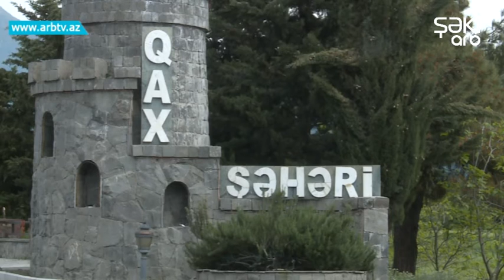Qaxda deleduzluq eden iki emioglu saxlanilib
Qax Rayon Polis Şöbəsinə müraciət edən 3 nəfər rayon sakini özlərini firma işçisi kimi təqdim edən iki şəxsin onları aldadaraq pullarını ələ keçirdiklərini bildiriblər. Belə ki, həmin şəxslər satdıqları müxtəlif məişət əşyalarının guya hədiyyəli olduğunu, hədiyyəni əldə etmək üçün isə çatdırılma xərcinin əvvəlcədən ödəməyin vacib olduğunu bildirərək əlavə pul alıblar. Əməliyyat-axtarış tədbirləri nəticəsində dələduzluq əməlini törətməkdə şübhəli bilinən əmioğlular, Şamaxı rayon sakinləri-Səfər və Namiq Əsədovlar saxlanılıb. Araşdırma zamanı onların hər hansı bir firmada işləmədiyi, ticarət mərkəzindən aldıqları məişət əşyalarını rayonlarda satdıqları məlum olub. Faktla bağlı Qax Rayon Polis Şöbəsinin İstintaq qrupunda araşdırma aparılır. Onların əməllərindən zərərçəkən başqa vətəndaşlar olarsa, polisə məlumat vermələri xahiş olunur.